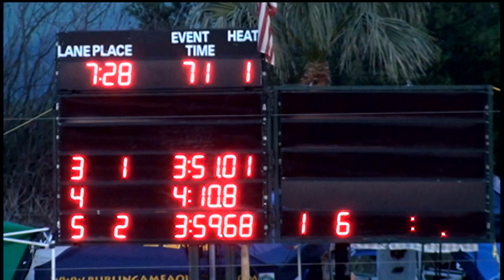Girls 11 12 400 Yard Free Relay Day 2 Timed Final 1